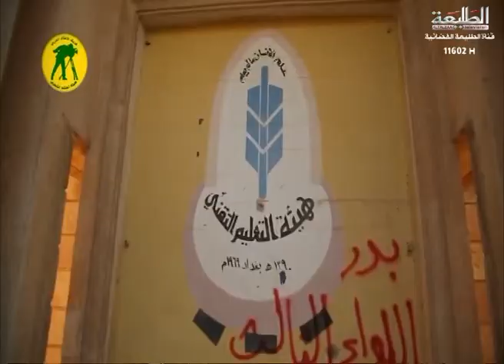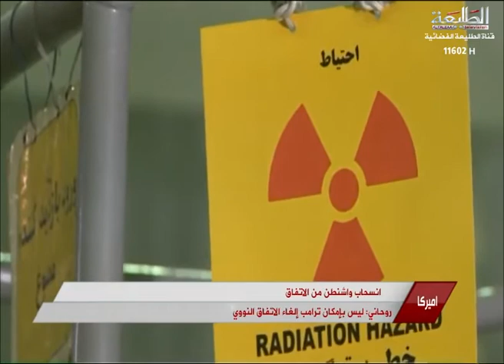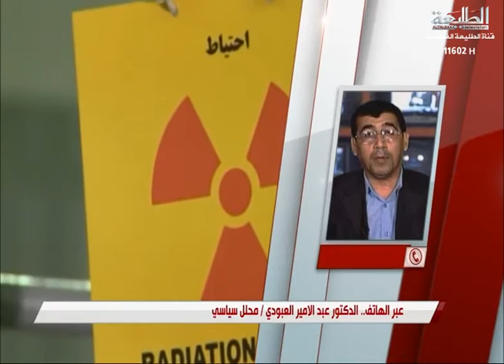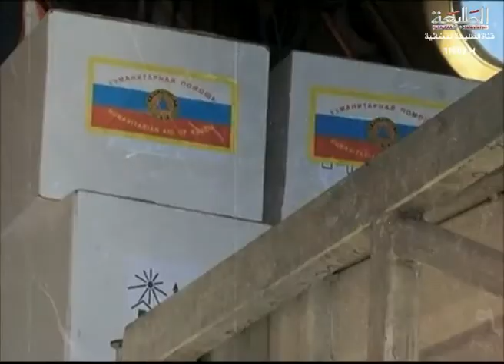نشرة اخبار قناة الطليعة الفضائية 14-10-2017